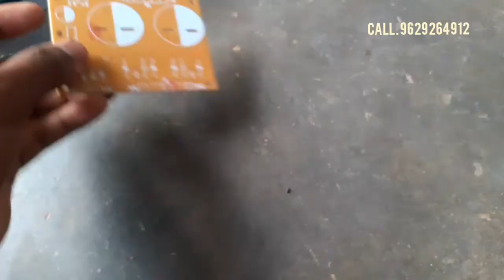5.1 Low price Amplifier Making Full Video..For..2050.ic 5 Channel..IRF.150 Using Sub..🔊